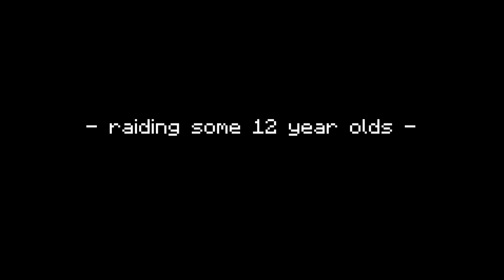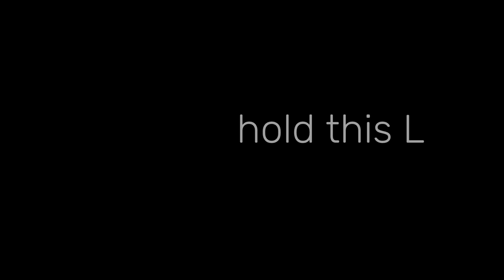raiding some 12 year olds in unturned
my loot.